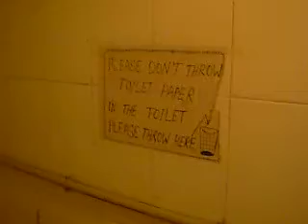Third Eye Toilet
The um, toilet in the Third Eye Restaurant, Shigatse, Tibet